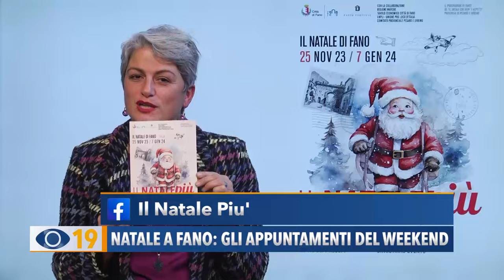Natale Fano 2023: gli appuntamenti del 25 e 26 novembre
Accensione dell'Albero, mercatini di Natale al Pincio, pista di ghiaccio e la novità di luci e colori nell’ex Chiesa di San Francesco. Tutto pronto per il 'Natale più' di Fano. Gli appuntamenti del 25 e 26 novembre.